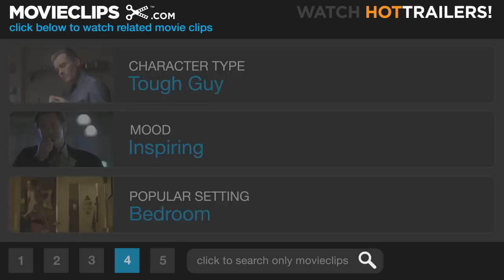The Eagle #1 Movie CLIP - Esca (2011) HD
CLIP DESCRIPTION:
Marcus (Channing Tatum) wants to take Esca (Jamie Bell) with him to find the lost eagle; Aquila (Donald Sutherland) strongly advises against it.

FILM DESCRIPTION:
In 2nd-Century Britain, two men - master and slave - venture beyond the edge of the known world on a dangerous and obsessive quest that will push them beyond the boundaries of loyalty and betrayal, friendship and hatred, deceit and heroism...The Roman epic adventure The Eagle is directed by Kevin Macdonald and produced by Duncan Kenworthy. Jeremy Brock has adapted the scr eenplay from Rosemary Sutcliff's classic novel The Eagle of the Ninth. In 140 AD, the Roman Empire extends all the way to Britain - though its grasp is incomplete, as the rebellious tribes of Caledonia (today's Scotland) hold sway in the far North. Marcus Aquila (Channing Tatum) arrives in Britain, determined to restore the tarnished reputation of his father, Flavius Aquila. It was 20 years earlier that Rome's 5,000-strong Ninth Legion, under the command of Flavius and carrying their golden emblem, the Eagle of the Ninth, marched north into Caledonia. They never returned; Legion and Eagle simply vanished into the mists. Angered, the Roman Emperor Hadrian ordered the building of a wall to seal off the territory; Hadrian's Wall became the northernmost frontier of the Roman Empire - the edge of the known world. Driven to become a brilliant soldier and now given command of a small fort in the southwest, Marcus bravely leads his troops during a siege. Commended by Rome for his bravery, yet discharged from the army because of his severe wounds, Marcus convalesces, demoralized, in the villa of his Uncle Aquila (Donald Sutherland), a retired army man. When Marcus impulsively gets a young Briton's life spared at a gladiatorial contest, Aquila buys the Briton, Esca (Jamie Bell), to be Marcus' slave. Marcus is dismissive of Esca, who harbors a seething hatred of all things Roman. Yet Esca vows to serve the man who has saved his life. Hearing a rumor that the Eagle has been seen in a tribal temple in the far north, Marcus is galvanized into action, and sets off with Esca across Hadrian's Wall. But the highlands of Caledonia are a vast and savage wilderness, and Marcus must rely on his slave to navigate the region. When they encounter ex-Roman soldier Guern (Mark Strong), Marcus realizes that the mystery of his father's disappearance may well be linked to the secret of his own slave's identity and loyalty - a secret all the more pressing when the two come face-to-face with the warriors of the fearsome Seal Prince (Tahar Rahim). A Focus Features presentation in association with Film4 of a Duncan Kenworthy production. Channing Tatum, Jamie Bell. The Eagle. Donald Sutherland, Mark Strong. Casting by Jina Jay. Music by Atli Orvarsson. Costumes by Michael O'Connor. Editor, Justine Wright. Production Designer, Michael Carlin. Director of Photography, Anthony Dod Mantle, BSC, DFF. Co-Producer, Caroline Hewitt. Executive Producers, Tessa Ross, Miles Ketley, Charles Moore. Based on the novel The Eagle of the Ninth by Rosemary Sutcliff. Screenplay by Jeremy Brock. Produced by Duncan Kenworthy. Directed by Kevin Macdonald. A Focus Features Release.-

CREDITS:
TM & © Universal (2011)
Cast: Channing Tatum, Jamie Bell, Donald Sutherland
Director: Kevin Macdonald
Producers: Caroline Hewitt, Duncan Kenworthy, Miles Ketley, Charles Moore, Tessa Ross
Screenwriters: Jeremy Brock, Rosemary Sutcliff